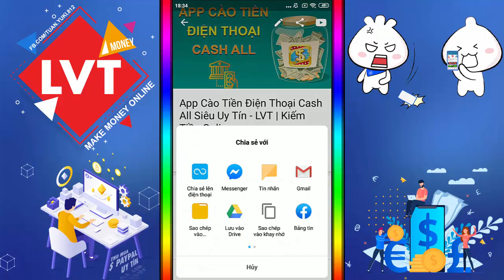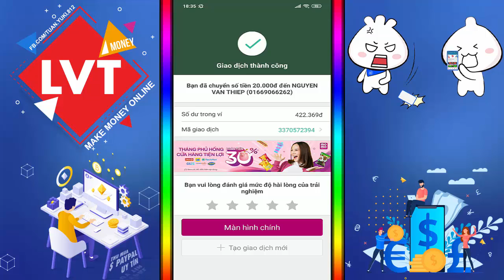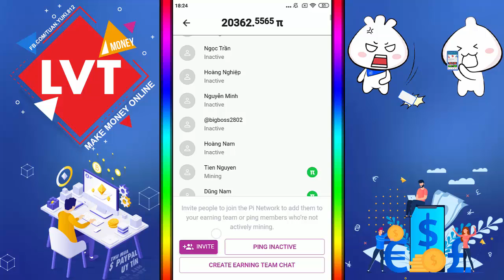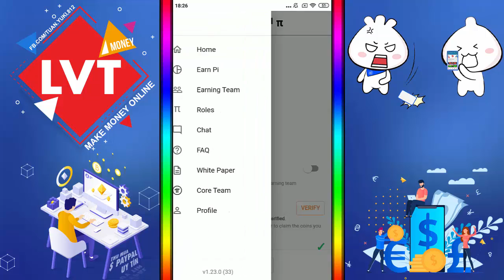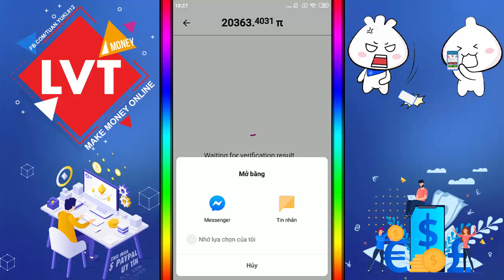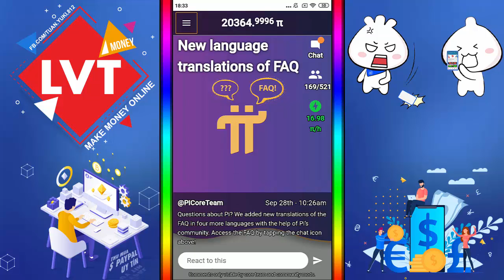Hướng Dẫn Xác Minh App Ko Làm Gì Cũng Có Tiền Pi Network - LVT | Kiếm Tiền Online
👉Code: lvt96